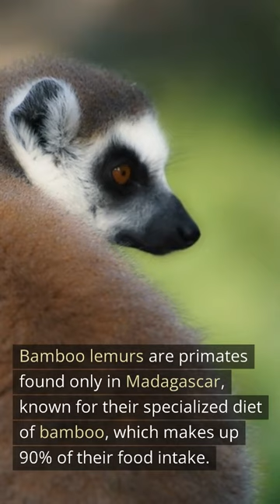Discovering the Fascinating World of Bamboo Lemurs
Bamboo lemurs are a group of primates found only in Madagascar, known for their specialized diet of bamboo. They have unique adaptations, such as specialized teeth and a long gut, to help them digest the tough bamboo fibers. Bamboo lemurs play a crucial role in maintaining the health of Madagascar's bamboo forests as important seed dispersers. They are also important in the study of primate evolution and conservation efforts, as they are considered some of the rarest primates in the world with very slow reproductive rates. These fascinating creatures have a unique way of communicating with each other, and have even been known to exhibit "bamboo-induced drunkenness."